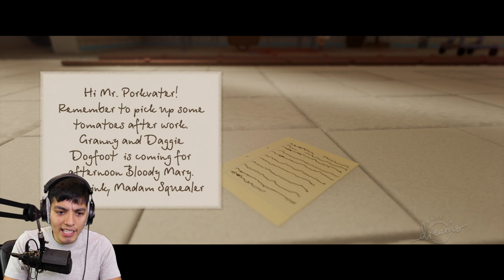SCARY PIGGY.EXE HORROR GAME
Piggy seems to bein a bit of a situation and its is not pretty.

piggy art from thumbnail credit to : @MeatCanyon